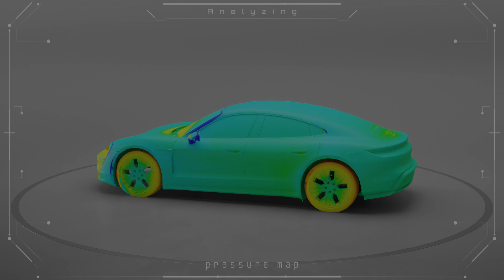Aerodynamic Shape Optimization - Adjoint CFD Software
Optimizing the aerodynamics of a design is crucial to increase downforce on race cars, improve lift of airplanes and drones and to reduce drag on road vehicles to cut emissions.

Before any optimization can start, an analysis of the existing aerodynamic performance needs to be performed as a benchmark. Once that data is available, there are two ways to improve aerodynamics:

Manual optimization
Experts with extended experience in the field of wind tunnel testing and/or simulations are able to translate measurement data into suggestions for design improvements. To validate the effect, these new designs need to be tested again in the tunnel or through CFD simulation. This type of optimization therefore typically requires quite a lot of resources (expensive experts, tunnels and software) and has a long throughput time.

Automated optimization
In automated methods, algorithms will automatically change (or "morph'") the design to improve a certain goal that was set up front (like less drag, more lift, ...). The methods will also use the benchmark simulation data to know in which direction the design should be moved. This information on how to morph a design is called a sensitivity map (the collection of local gradients).

Adjoint technique
The calculation of the sensitivity map typically takes thousands of full aerodynamic simulations (one for each point on the surface you want to modify). Using the adjoint technique, however, all these sensitivities can be analysed in a single simulation, drastically reducing the cost.

Such techniques are typically only available through expensive software packages and require a lot of expert input. At AirShaper, this technique has been automated and made available through a web interface.

How can this software help you?
Whatever industry you are from, our new software can optimize any application where drag, lift and downforce are relevant. So, whether you are an aeronautical designer, a major sport performance company or a small start-up specialising in electric mobility – AirShaper’s Aerodynamic Shape Optimization software can streamline your aerodynamic development processes.

The AirShaper videos cover the basics of aerodynamics (aerodynamic drag, drag & lift coefficients, boundary layer theory, flow separation, reynolds number...), simulation aspects (computational fluid dynamics, CFD meshing, ...) and aerodynamic testing (wind tunnel testing, flow visualization, ...).

We then use those basics to explain the aerodynamics of (race) cars (aerodynamic efficiency of electric vehicles, aerodynamic drag, downforce, aero maps, formula one aerodynamics, ...), drones and airplanes (propellers, airfoils, electric aviation, eVTOLS, ...), motorcycles (wind buffeting, motogp aerodynamics, ...) and more!